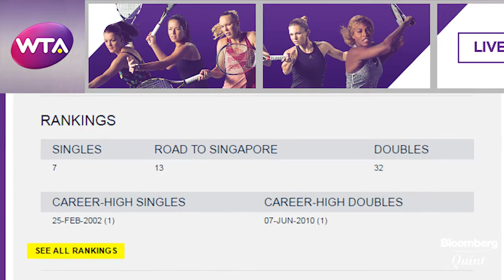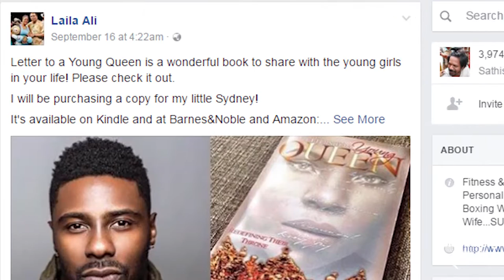Libraries of Leaders: On The Bookshelves Of Top Women Athletes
The life of a top athlete can be incredibly stressful. Living out of suitcases, staying away from family for extended periods, taxing training schedules, and coping with inevitable injuries and defeat is a difficult cocktail to get used to. Being able to do just that is what separates the good from the great. This week, we look at what three top women athletes read and recommend and why.